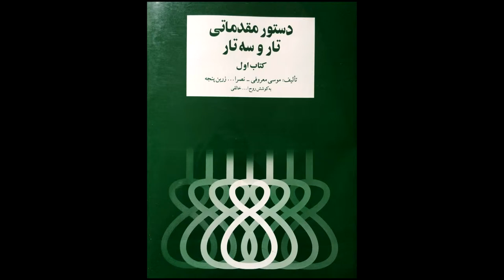تمرین 67سه تار نیما فریدونی دستورمقدماتی تار وسه تار کتاب اول هنرستان موسیقی روح اله خالقی